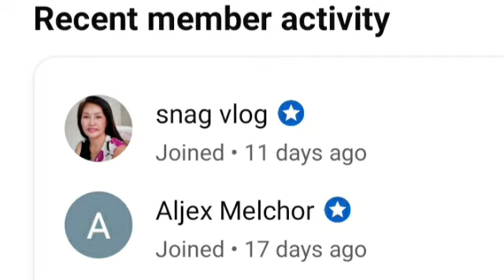Member shout out/ Pls join in my channel